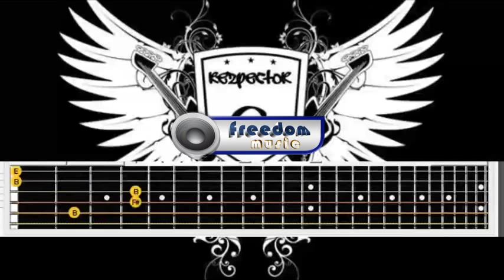Bondan " Xpresikan " cover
chord guitar , kunci gitar